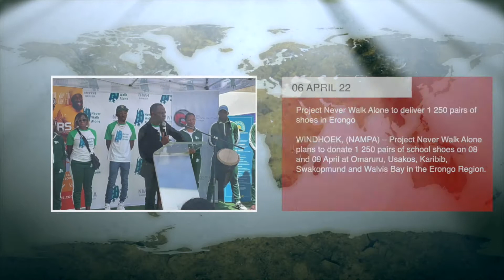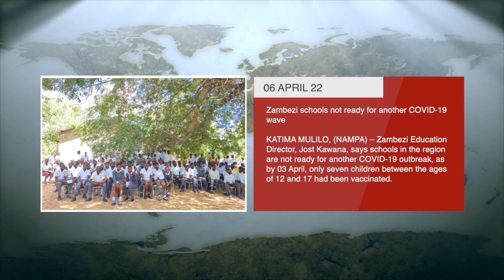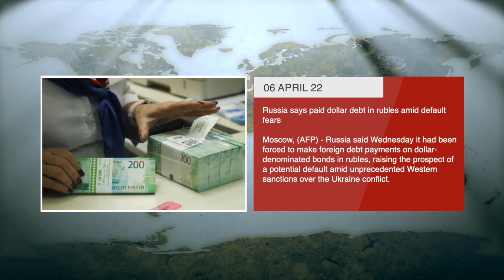PRIME TIME NEWS 06 APRIL 2022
S14 Epiosde 9